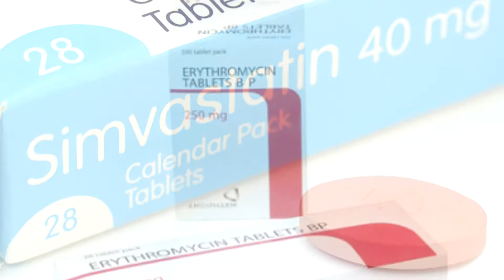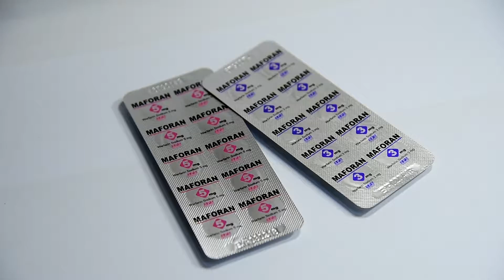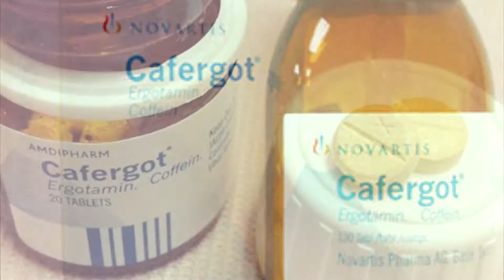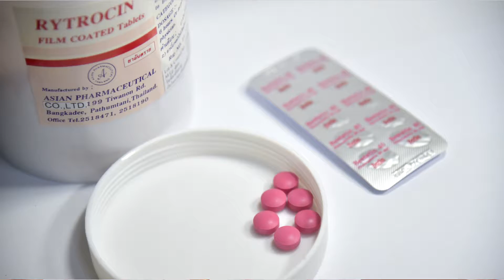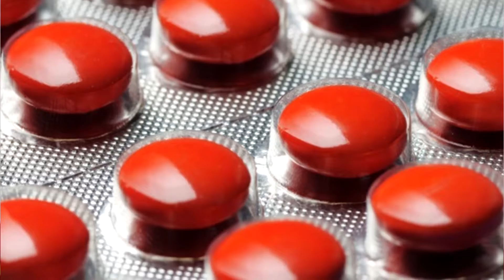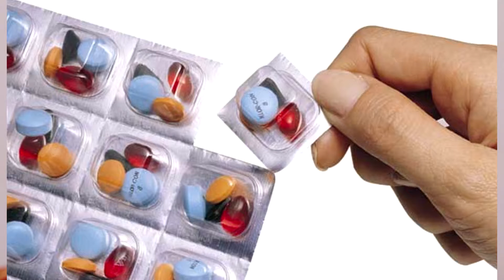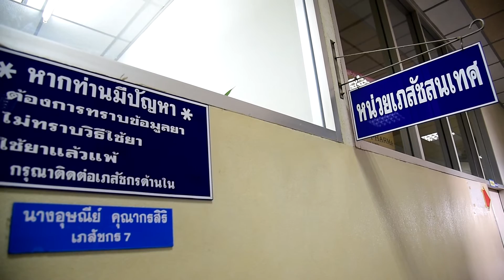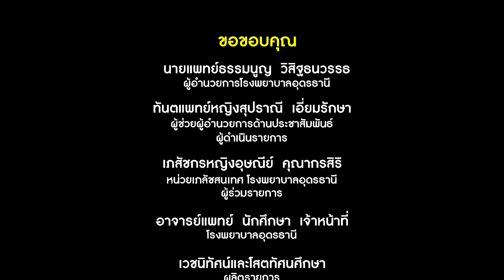เกร็ดความรู้เพื่อสุขภาพ จากโรงพยาบาลอุดรธานี ตอนที่ 3 ความรู้เรื่องยา